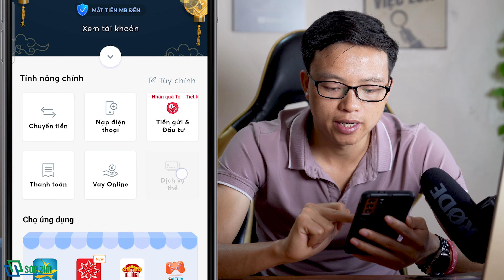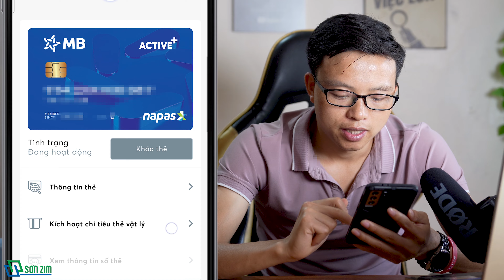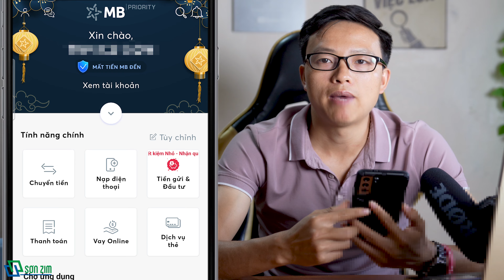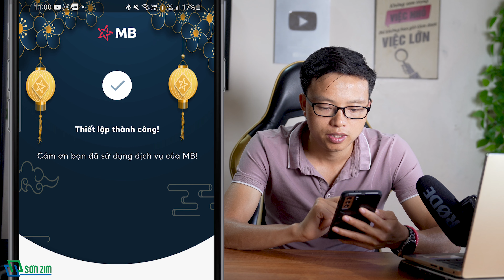Cách tạo mã PIN và thay đổi mã PIN thẻ MB Bank (mật khẩu rút tiền)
Cách tạo mã PIN và thay đổi mã PIN thẻ MB Bank./
▶ Link tải MB nhận 30k (sau khi cài app nhớ nhấp lại vào đường link này để mở app thì mới có thưởng)
✔ Mã giới thiệu: L337 (Lưu ý: Nhập mã giới thiệu này vẫn cần phải nhấp vào link trên để tải app).

Mã PIN chính là mật khẩu của thẻ ngân hàng, sẽ cần phải nhập khi rút tiền tại cây ATM hoặc thanh toán quẹt POS. Với thẻ ATM khi bạn mới nhận được thẻ, bạn sẽ cần phải kích hoạt thẻ chi tiêu thẻ vật lý và tạo mã PIN cho thẻ xong thì mới có thể sử dụng được. Bạn cũng có thể thay đổi mã PIN cho thẻ bất kỳ lúc nào. Tất cả đều đã được hướng dẫn chi tiết trong video nhé!